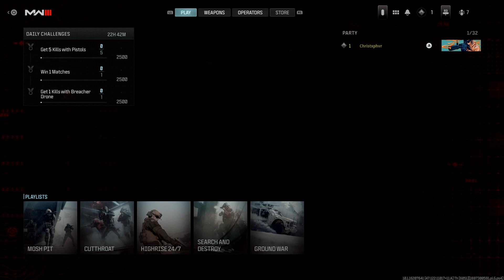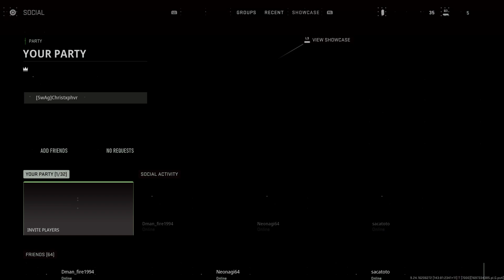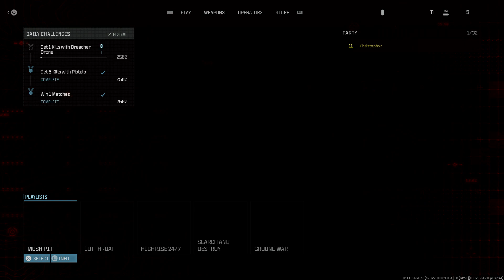MWIII Open Beta Early Access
just a gamer gaming without his gamer girlfriend in a game for gaming gamers (Call of Duty Modern Warfare III) -- Watch live